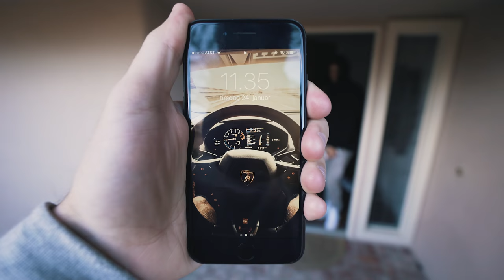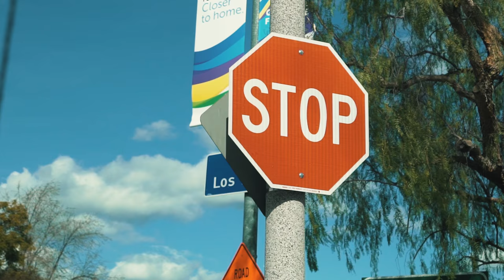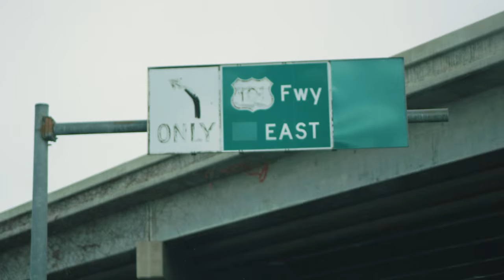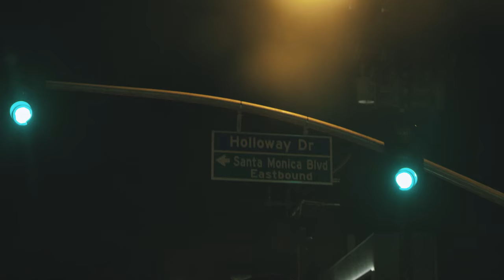WHAT CAN YOU DO TO A ROLLS ROYCE? | feat. RDBLA | VLOG 286